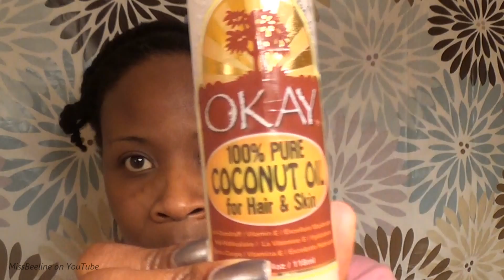#131 Banana Clip Up 'Do w/Deep Wave Bangs {thin, fine, NATURAL HAIR}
**Follow Me, INSTAGRAM @ missbeeline

Answers to FAQs:
*My last relaxer - Dec 2009
*Transitioned - The entire year of 2010
*Clipped final pieces of relaxed ends - Jan 2011
*My hair is mostly type 4b
*I didn't forget to list my Twitter account. I do not have one!
Shaun Dash is my husband; I have full rights/permission to use any music, produced by SDM, on this channel}